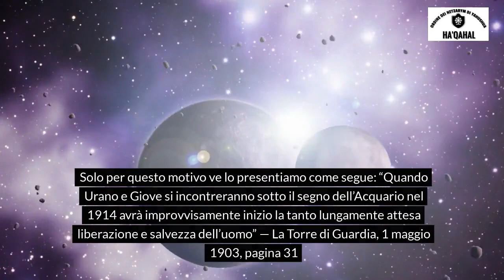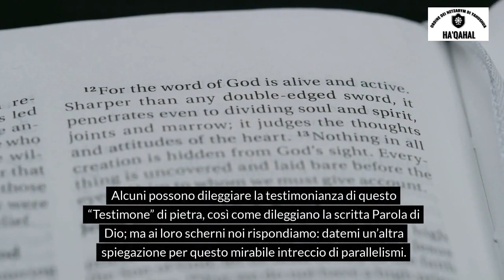DICHIARAZIONI INCREDIBILI DELLA WATCH TOWER (TdG)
DICHIARAZIONI DELLA WATCH TOWER INCREDIBILI!

Noi diffidiamo seriamente dell’astrologia; tuttavia ciò che segue, da qualunque fonte provenga, anche dallo stesso Avversario, ci sembra rimarchevolmente vero alla luce delle nostre aspettative basate sulla Parola del Signore. Solo per questo motivo ve lo presentiamo come segue: “Quando Urano e Giove si incontreranno sotto il segno dell’Acquario nel 1914 avrà improvvisamente inizio la tanto lungamente attesa liberazione e salvezza dell’uomo” — La Torre di Guardia, 1 maggio 1903, pagina 31

1920
Le droghe somministrate per via endovena diverranno comuni durante il Millennio. Saranno usate dal Cristo (i 144.000 più Gesù) per aiutare il genere umano a divenire perfetto e libero da ogni malattia. — The Golden Age, 17 maggio 1920, pagina 808

1925
L’altro giorno alcuni mi hanno chiesto: Supponiamo che tu sia ancora qui nel 1925, che faresti? Io ho risposto che prima di allora sarò già a casa nelle Pleiadi … “ — La Torre di Guardia, 1 novembre 1920, pagina 34

1927
“Nel Nuovo Mondo Abraamo potrebbe essere il governatore di New York. Isacco potrà governare Chicago e forse Giacobbe lo farà a Londra. Suo suocero, Labano, era un diplomatico … Noi crediamo che fra breve Abraamo verrà fuori dalla tomba. — The Golden Age, 5 ottobre 1927, pagine 26 a 29.

"La Grande Piramide, in armonia con le Scritture, dichiara che ‘Cristo ha portato la vita [la restituzione alla vita umana, rappresentata da quella che è chiamata la ‘Camera della regina’] ALLA LUCE, mediante il Vangelo - la buona notizia della redenzione ... Così il “Testimone” di pietra testimonia che mediante la Chiamata della Legge o il Patto della Legge nessuno della decaduta razza umana può ottenere né la vita (la vita umana) né l’immortalità (la natura divina) ... La croce, il sacrificio di riscatto, è così specialmente indicato da questo “Testimone” di pietra ... Il ‘Pozzo’ [che rappresenta il sacrificio e la resurrezione di Cristo] è la sola via per ottenere la vita e l’immortalità, dice la Grande Piramide ... Alcuni possono dileggiare la testimonianza di questo “Testimone” di pietra, così come dileggiano la scritta Parola di Dio; ma ai loro scherni noi rispondiamo: datemi un’altra spiegazione per questo mirabile intreccio di parallelismi.

Secondo quanto si leggeva nella rivista The Golden Age del 24 luglio 1929, pagina 702, il ruolo più idoneo per i negri era quello di servire l'uomo bianco. In tale compito essi avrebbero provato la più grande gioia e soddisfazione!

La maledizione che Noè pronunciò su Canaan è all'origine della razza nera. È certo che quando Noè disse: "Sia maledetto Canaan, e divenga il servo dei servi dei suoi fratelli", ciò indicò il futuro della razza di servi, ... non vi è al mondo un servo così eccellente come il servo negro, e la gioia che egli prova nel servire fedelmente è una delle gioie più pure che esita al mondo.